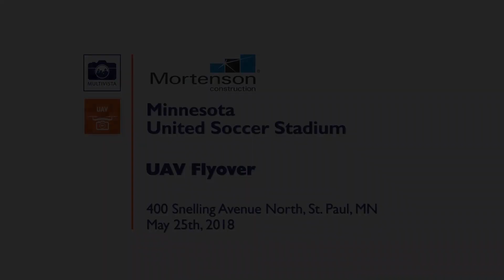Allianz Field UAV Flyover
Allianz Field, home of the Minnesota United FC soccer team, presented by a UAV flyover.